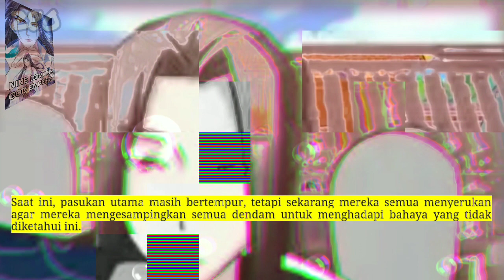Sembilan Domain Dewa kaisar season 280